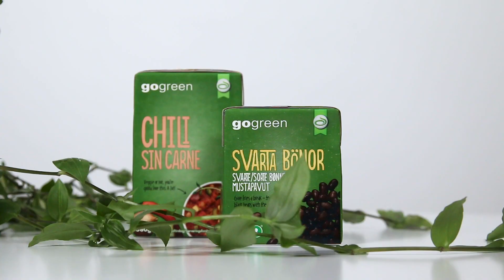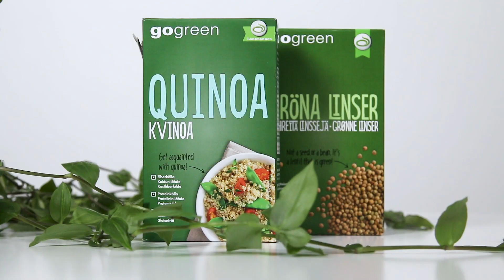ONKO PAKKO OLLA VEGAANI?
Aihevideota, jonka innoittajana toiminut edelliseen videoon jätetty kommentti. Heittäkäähän taas peukkua jos tykkäsitte ja haluutte mahdollisesti tulevaisuudessakin vastaavanlaisia aihevideoita 🛀🏼